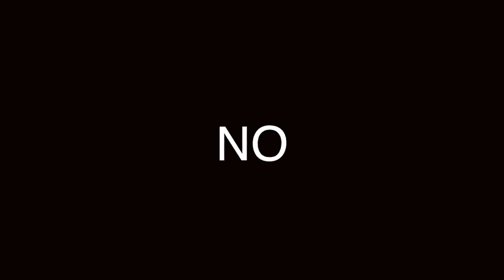CÓMO comer 🍝 SPAGHETTI🍝 ^CORRECTAMENTE^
Te decimos la manera correcta de comer esta tradicional pasta para que no pases ratos incómodos a la hora de la importante comida

Visita nuestro sitio asociado de Amazon para productos de tu interés: